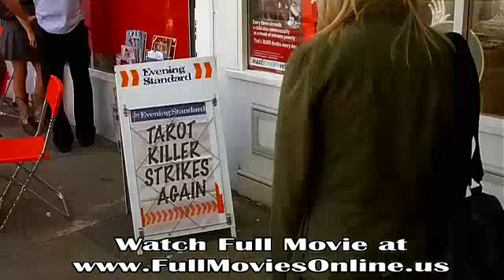Scoop Movie Trailer